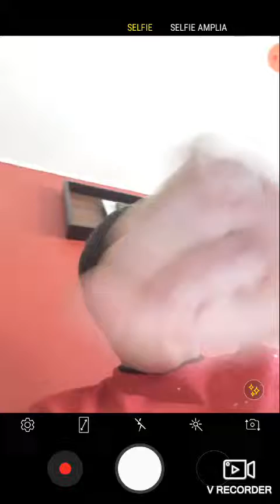Qué riqueza más grande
Chico Yo no hice eso se lo juro por Dios